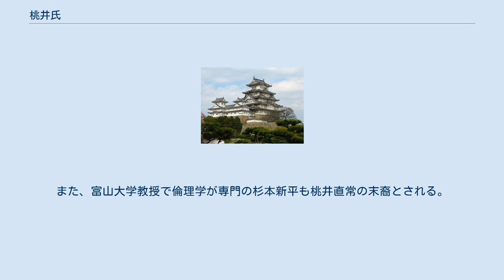桃井氏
桃井氏（もものいし/もものいうじ）は、日本の氏族。
清和源氏足利氏の支族で、足利義兼の子である兵部少輔桃井義助が嘉元元年（1225年）に上野国群馬郡桃井郷（現在の群馬県北群馬郡榛東村、旧名・桃井村）の荘司（地頭補任は不詳）となり、苗字の地とし桃井氏を称した。
　 平安後期、上野国群馬郡桃井郷を在地領主化した物射系桃井氏(物部氏)が支配したが、鎌倉初期、和田合戦、承久の乱で没落し、足利系の桃井氏が中期以降、桃井郷を中心に勢力を伸ばした。
この桃井氏は、当村東部の山子田御掘の居館に至って地内を流れる午王頭川水系を掌握する一方、山野と耕地との境界に長大なシシドテを築いて勧農に努めた。
 祖は足利氏 3代当主・足利義氏の孫である桃井義胤で、上野国群馬郡桃井荘（現・群馬県榛東村桃井）を領して「桃井氏」を称したのが始まり。
 桃井氏は足利庶家であり、鎌倉時代には御家人として桃井庄に住し、義助の曾孫の代に至り、三郎桃井胤氏系（子孫は桃井尚義）、小二郎桃井頼直系（子孫は桃井直常、桃井直信兄弟）の2系統に分かれた。
 鎌倉時代末の動乱では六波羅探題攻めの足利尊氏軍に桃井直常・桃井直信兄弟、鎌倉攻めの新田義貞軍に桃井尚義が属して行動をともにしたのが、一族では最も著名である。
そうして鎌倉幕府滅亡に貢献した。
 南北朝期での一族は南朝方・北朝方に別れて戦った。
 1333年(正慶2年)には、桃井一族は新田義貞の鎌倉攻略戦に従軍したが、建武の新政崩壊後、 武家方と宮方双方に分裂して南北朝動乱期を迎えた。
 特に武家方の桃井直常、直信兄弟は驍将として名を馳せた。
 越中国守護ともなった直常だったが、観応の擾乱時から足利直義・直冬勢の有力武将として常に尊氏に敵対していた為、直義敗北後は北朝・幕府に抵抗を続けつつも次第に衰退していった。
 室町時代にかけて諸国に分かれた桃井氏があった。
本拠地である上野国や所領のあった越前国、武蔵国、越中国、信濃国、越後国、美濃国、隠岐国、紀伊国などに広がった。
 福井県の幸若氏や橋本氏、蜂屋氏。
群馬県榛東村の源姓湯浅氏、前橋市の阿久沢氏、奥沢氏、埼玉県戸田市の金子氏や篠氏、幸手市の巻島氏という。
 能登国守護畠山氏家臣の温井氏、なお能登国の温井氏は、桃井直信　の嫡男景信が（藤原姓）温井景直に迎えられ桃井氏から姓を改めたもの、という。
 室町期、幸若舞の創始した幸若氏の祖となった桃井直詮は直常の孫に当たるという。
幕末に活躍した橋本左内を輩出した橋本氏がある。
 桃井直和の孫にあたる日隆 (本門法華宗)は戦国時代の織田信長が自刃した本能寺の変で有名な本能寺を開山している。
 戦国時代の武将で越後上杉家臣の桃井義孝も末裔と見られる。
 また幕末、明治期して活躍した 思想家の桃井可堂(はじめは福本姓)、剣術家の桃井春蔵や秋山多吉郎がいる。
また、富山大学教授で倫理学が専門の杉本新平も桃井直常の末裔とされる。